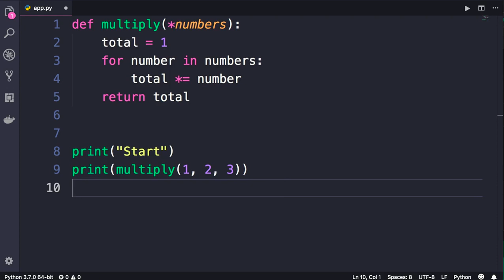Python for Beginners: VSCode Coding Tricks on Mac